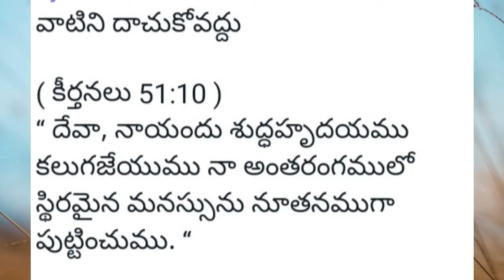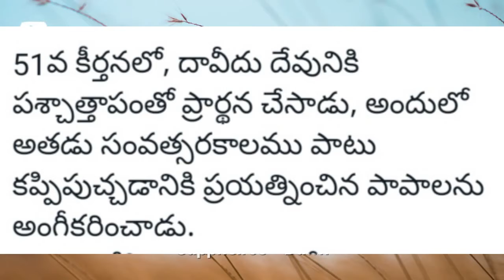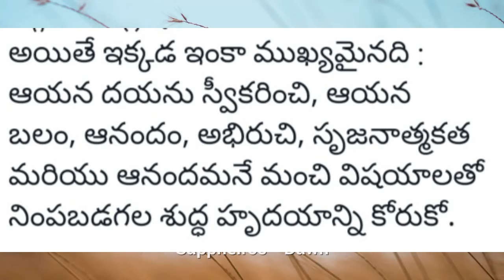Psalms 51:10 IIవాటిని దాచుకోవద్దుIIword from the word by Sis UshaSilas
వాటిని దాచుకోవద్దు

( కీర్తనలు 51:10 )
“ దేవా, నాయందు శుద్ధహృదయము కలుగజేయుము నా అంతరంగములో స్థిరమైన మనస్సును నూతనముగా పుట్టించుము. “

51వ కీర్తనలో, దావీదు దేవునికి పశ్చాత్తాపంతో ప్రార్థన చేసాడు, అందులో అతడు సంవత్సరకాలము పాటు కప్పిపుచ్చడానికి ప్రయత్నించిన పాపాలను అంగీకరించాడు.
అతను చేసిన అపరాధంతో మరియు నిందలతో చాలా బరువేక్కి ఉన్నాడు, అందువలన అతడు అనారోగ్యంతో మరియు బలహీనంగా మారాడు. ఆ అనైతిక కార్యము అతని భౌతిక జీవితాన్ని విషపూరితం చేయడం ప్రారంభించింది. దావీదు చివరకు తన పాపాలను ఒప్పుకున్నాడు మరియు తనను క్షమించమని దేవుణ్ణి అడిగాడు. విషయాలు మలుపు తిరగడం ప్రారంభించాయి. అతను అపరాధభావాన్ని విడిచిపెట్టి, ఆ దోషము నుండి బయటపడిన తర్వాత, అతని ఆరోగ్యం పునరుద్ధరించబడింది. అతను తన హృదయంలో శుభ్రతను, శుద్ధిని మరియు అతని ఆత్మలో పునరుద్ధరణను పొందగలిగాడు.

దావీదు చేసినట్లు, మనమందరం తప్పులు చేస్తాము మరియు పాపం చేస్తాము. చాలా మంది వ్యక్తులు వాటిని వదులుకోకుండా వాటిని దాచడానికి ప్రయత్నించే తప్పు చేస్తుంటారు.
అది వారిని చేదుతనముతో వుంచటానికి, నేరాన్ని అనుభవించేవారిగా చేయటానికి మరియు స్వీయ జాలితో తిరుగుతుండేటట్లు చేస్తూంది. వాటిని దాచుకోవద్దు. నీవు ఖండనలో జీవించడానికి సృష్టించబడలేదు. దేవుని దగ్గరకు వెళ్లి క్షమించమని అడగు. అయితే ఇక్కడ ఇంకా ముఖ్యమైనది : ఆయన దయను స్వీకరించి, ఆయన బలం, ఆనందం, అభిరుచి, సృజనాత్మకత మరియు ఆనందమనే మంచి విషయాలతో నింపబడగల శుద్ధ హృదయాన్ని కోరుకో.

ఈ విధంగా ప్రార్థనచేద్దామా : తండ్రీ, ఈ దినము నేను శుద్ధ హృదయాన్ని కలిగి ఉండగలిగినందుకు వందనములు. నేను నా పాపములను, పొరపాటులను, అపరాధములను మరియు చేదుతనమును విడిచిపెట్టు చున్నాను, వాటిని నా జీవితం నుండి తొలగించినందుకు మీకు వందనములు. ఇతరులను క్షమించడానికి, గతాన్ని విడనాడడానికి మరియు నా రక్షణా ఆనందంలో నడవడానికి నాకు సహాయము చేయుమని యేసు నామంలో ప్రార్ధించుచున్నాను తండ్రి ! ఆమెన్.